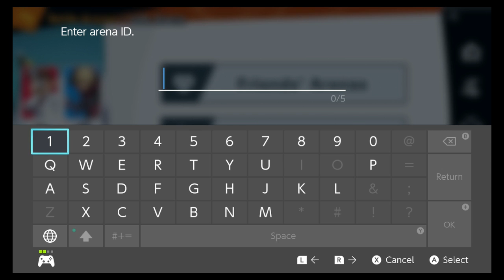Badkitty239's Discord Tournament WSF: ChuDeku vs Lyco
Streaming my matches from Badkitty239's Discord Tournament.

Thumbnail: In-game
Microphone: Blue Yeti
Capture Card: Elgato HD 60
Encoder: Elgato Client
Computer: MacBook Pro
OS: macOS Sierra

Looking for other streamers to enjoy? Look no further than the Smash Lobby Discord - using this, you can find other streamers to watch if I'm offline.

Join my personal discord to learn what I'll stream in the future